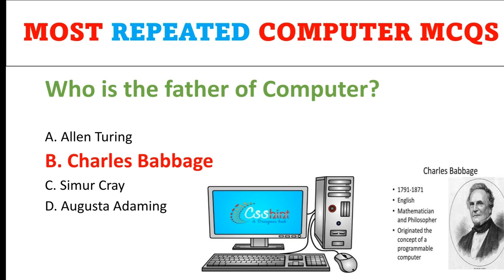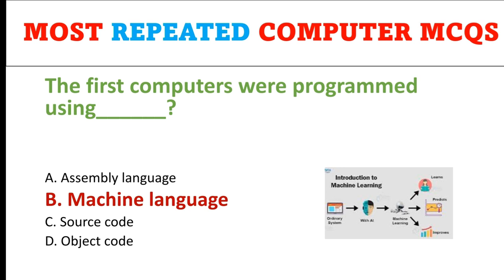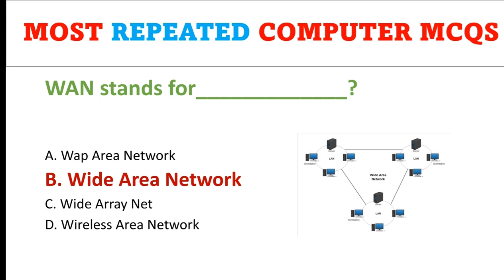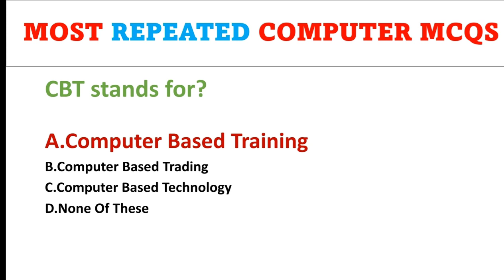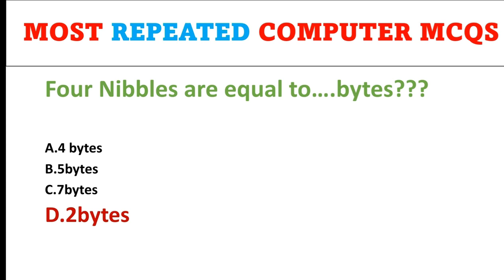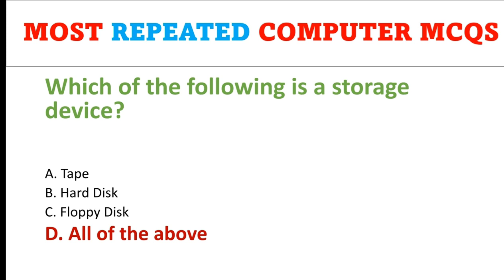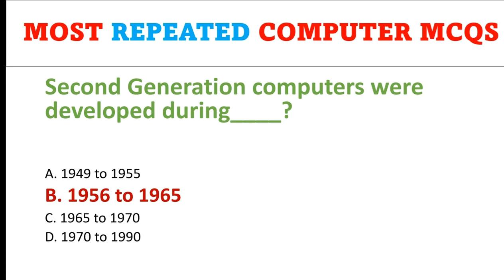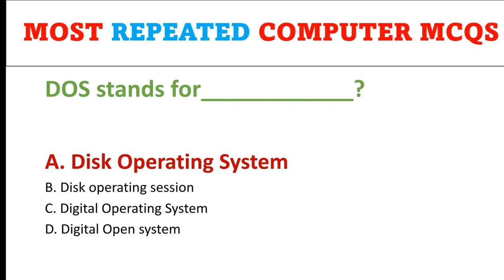📌MOST REPEATED COMPUTER 🖥️💻 MCQS | COMPUTER MCQS FOR PPSC FPSC NTS PTS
Computer science is the study of computers and computing as well as their theoretical and practical applications. Computer science applies the principles of mathematics, engineering, and logic to a plethora of functions, including algorithm formulation, software and hardware development, and artificial intelligence.
Information Technology and Information Systems. ...

Computer Science. ...

Information Science. ...

Computer Animation. ...

Software Engineering. ...

Computer Engineering. ...

Cybersecurity.